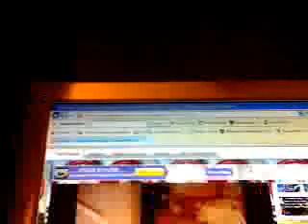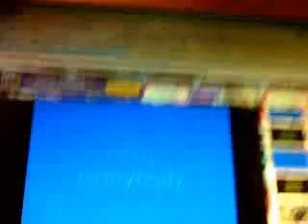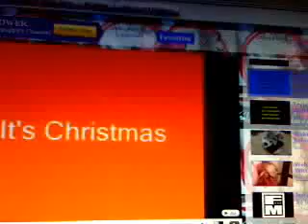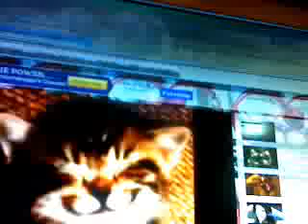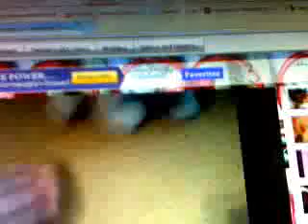my favorite videos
chesneyluvzlovepuppy's webcam video January 09, 2010